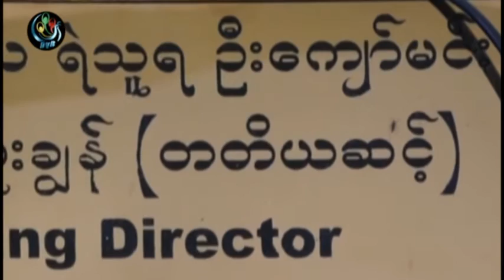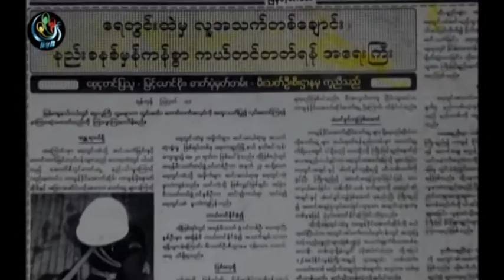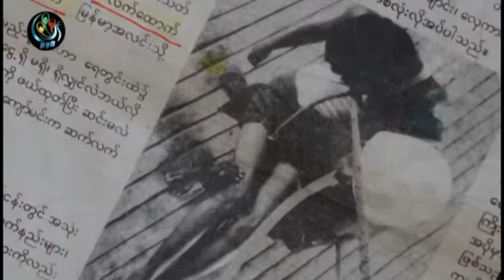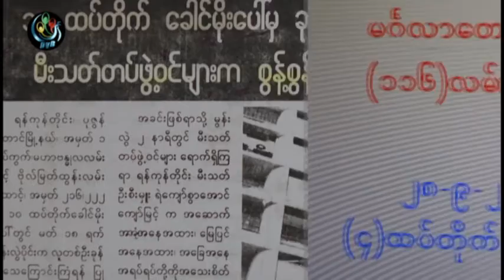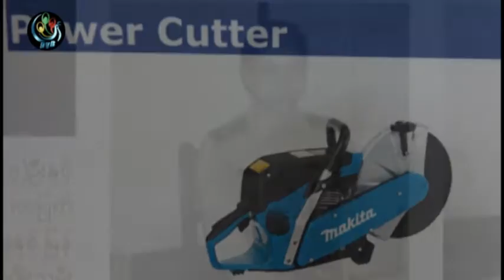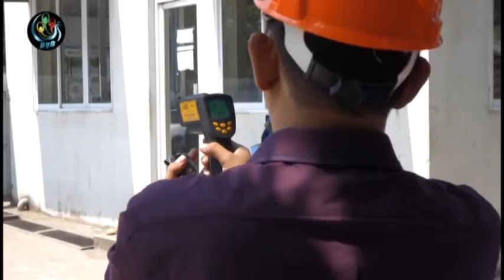U Kyaw Min's Biography ( DVB Production )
"  ရဲ၀ံ့စြန္႕စား  မီးသတ္သမား  "